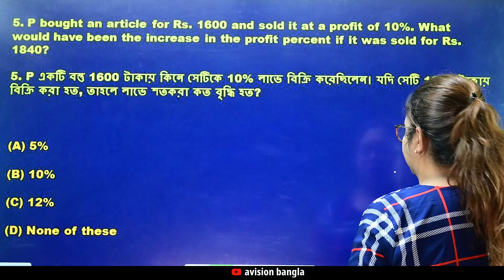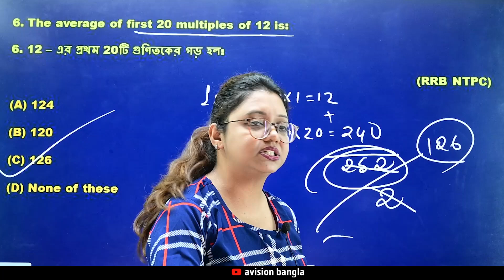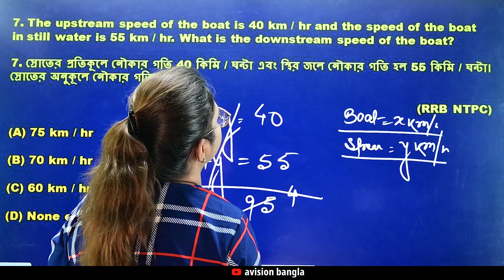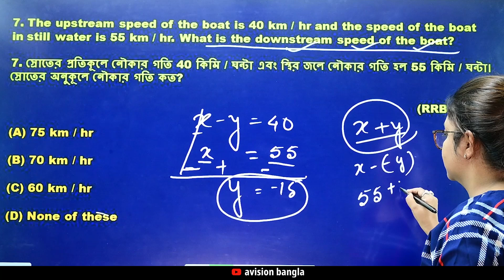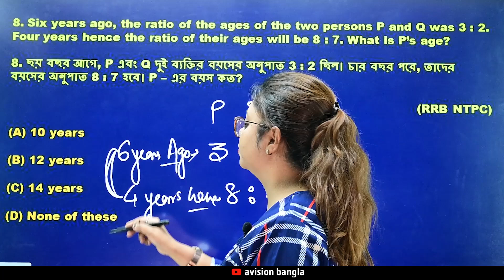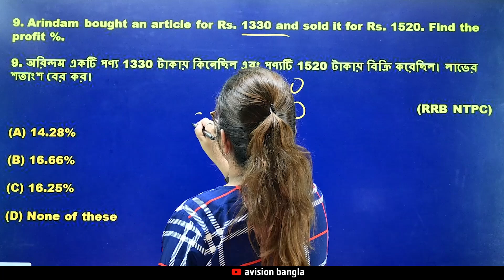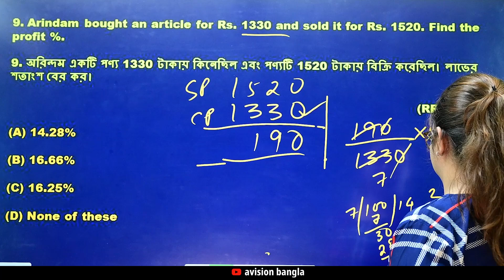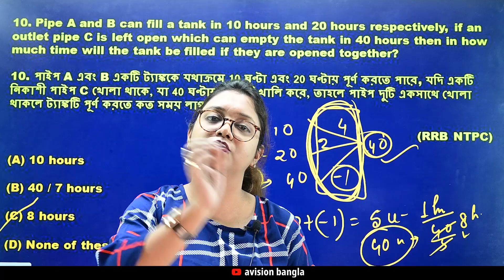🎯NTPC Special Arithmetic Maths Part 02 (EXCLUSIVE SUGGESTIONS) 🔥arithmetic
NTPC Special Arithmetic Maths Part 02 (EXCLUSIVE SUGGESTIONS)